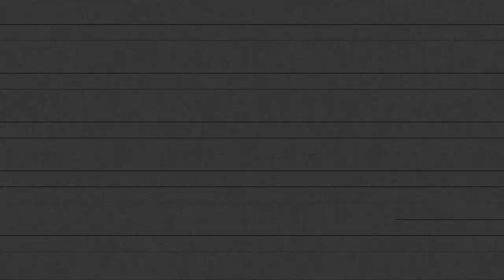QI | What Is The Most Commonly Played Word In Scrabble?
This clip is from QI Series I, Episode 18, 'Idleness' with Stephen Fry, Alan Davies, Jeremy Clarkson, Ross Nobel and Dara Ó Briain